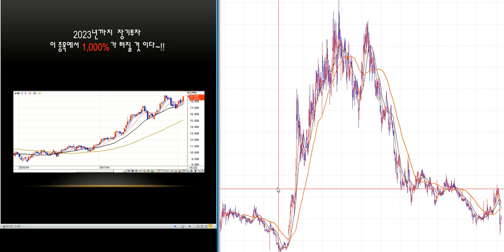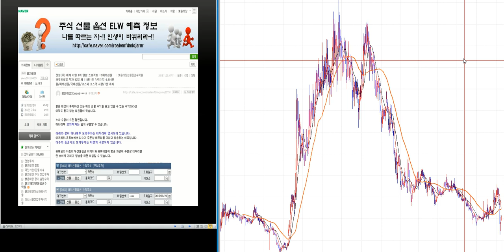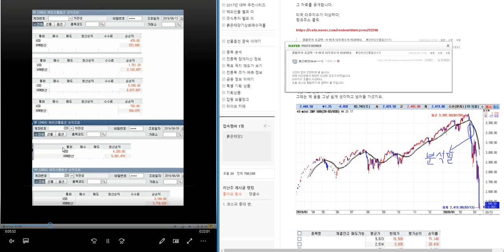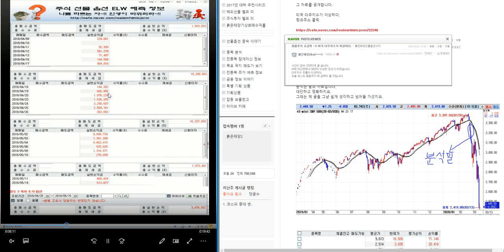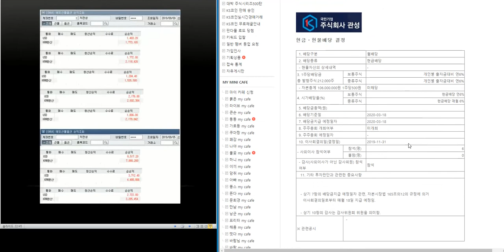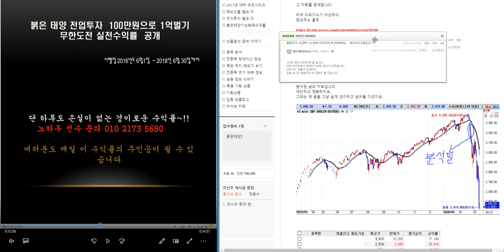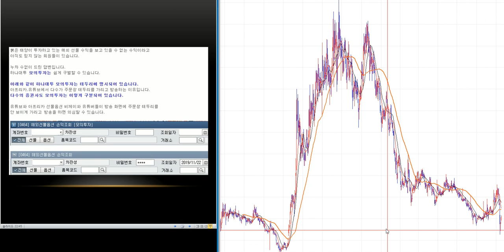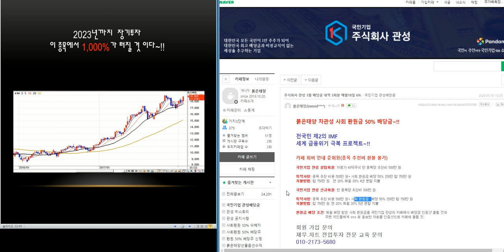최소2.500%이상 대박 주식시리즈 59탄/제2의 IMF/ 세계 금융위기 극복 전국민 프로젝트~!!/삼성전자.코스피 분석